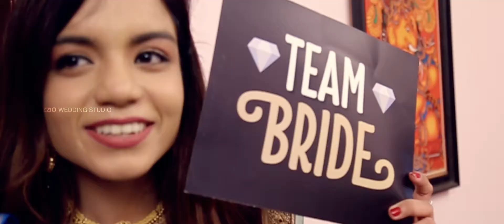Kerala wedding highlights 2017 | Swathy and Anoop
Wedding video swathy and anoop